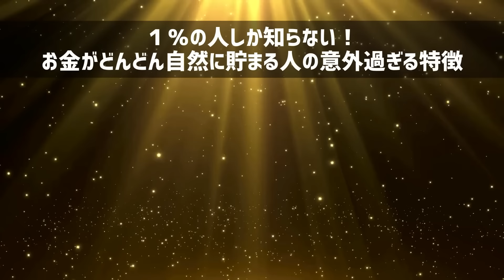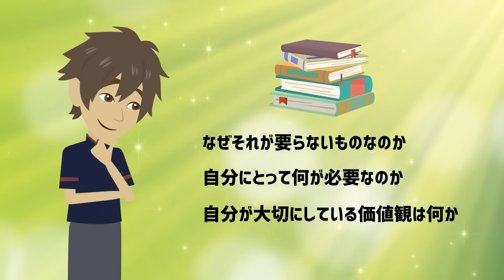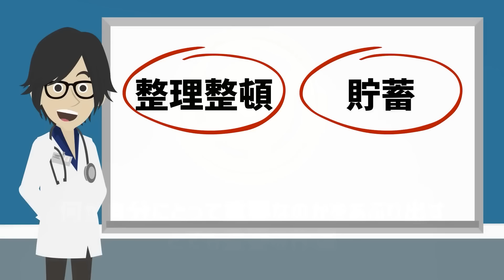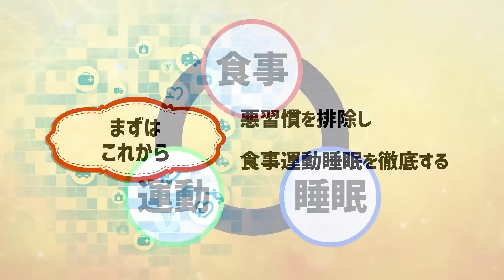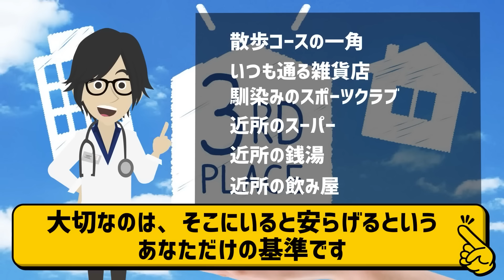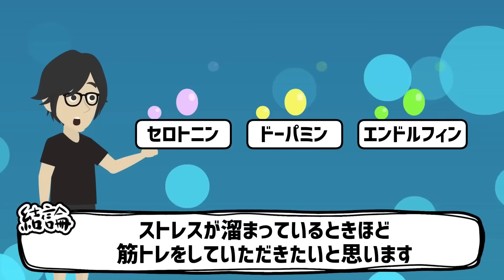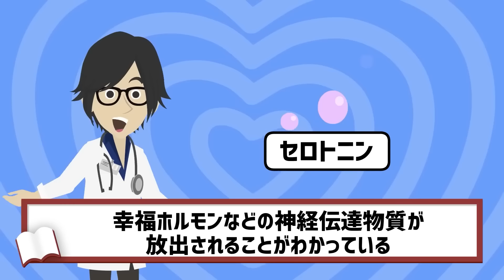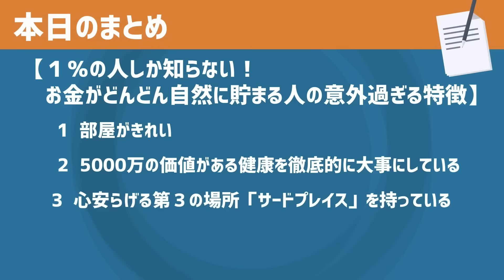【貯まらない人０人説】「お金がどんどん自然に貯まる人の意外過ぎる特徴を大暴露します....」を世界一わかりやすく要約してみた【本要約】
▼【目次】
0:00　ご挨拶・導入
１％の人しか知らない！お金がどんどん自然に貯まる人の意外過ぎる特徴
2:12  ①部屋が●●
12:02 ②5000万の価値がある●●を徹底的に大事にしている
19:32 ③心安らげる第３の場所「サードプレイス」を持っている
24:46 ④●●が少ない、●●に強い

1日5冊ほどの読書を5年以上続けている、心底本を愛するオタクと優れた健康知識を有する医師の集団。